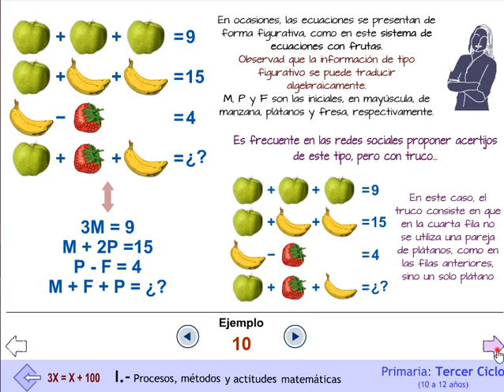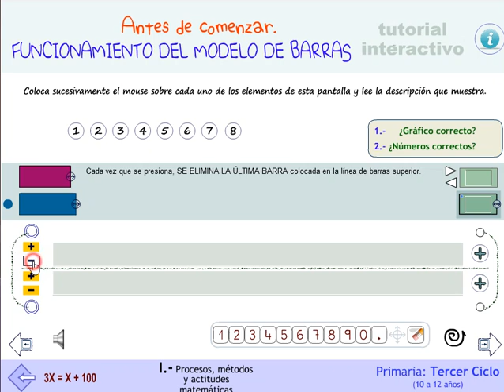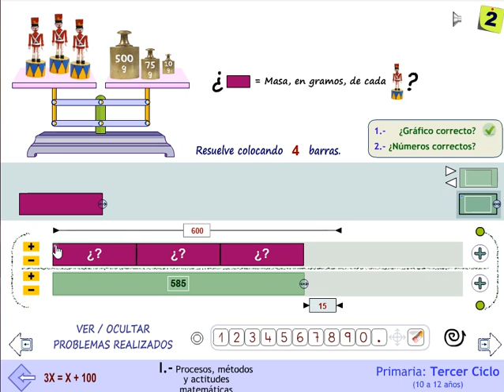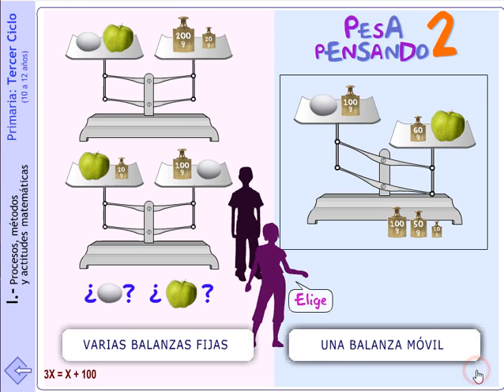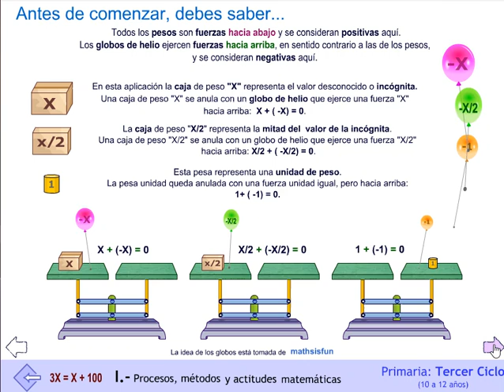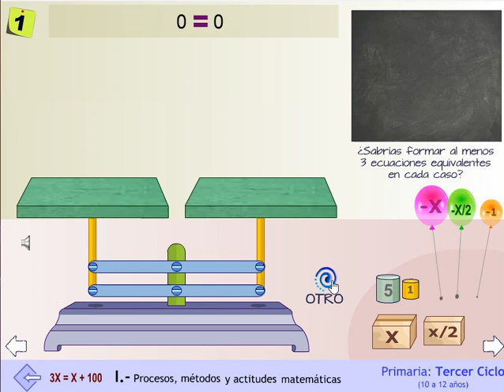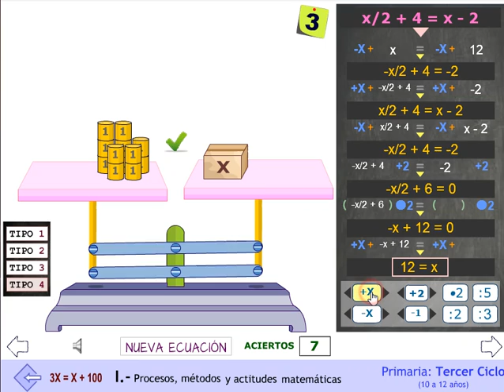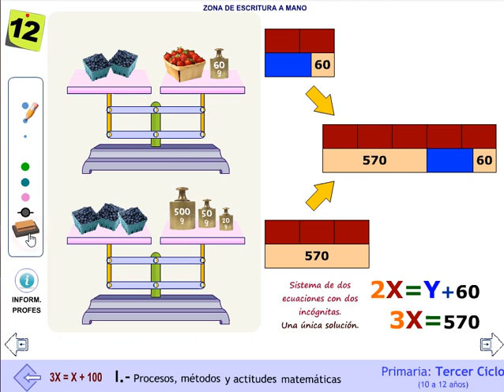Ecuaciones y sistemas de ecuaciones en Primaria. Modelos.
Modelos para resolver ecuaciones y sistemas de ecuaciones de manera gráfica, prealgebraica y algebraica. Escuela primaria. Modelos balanza y modelo de barras. (Mucho más